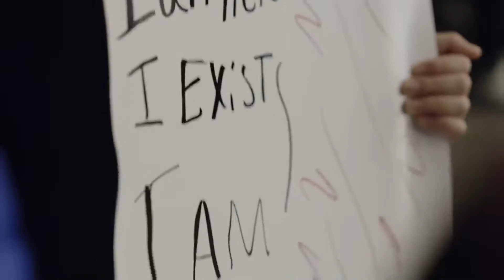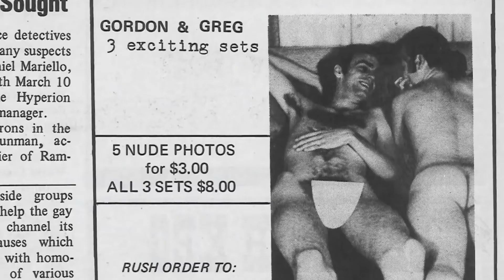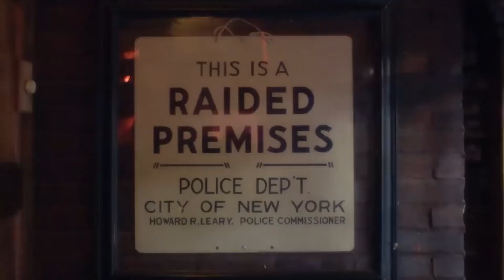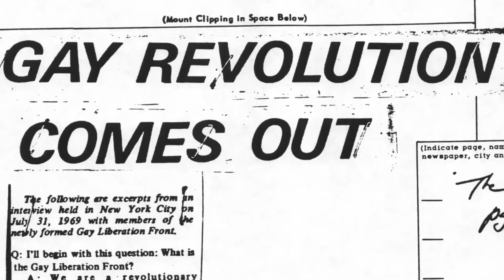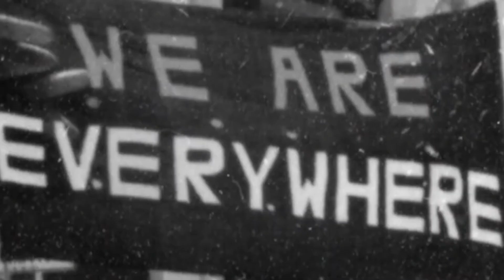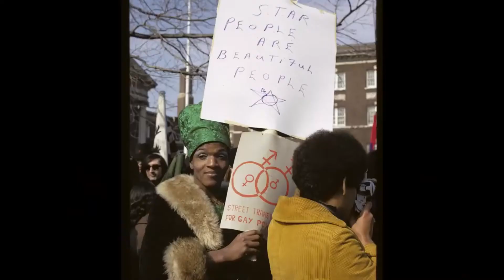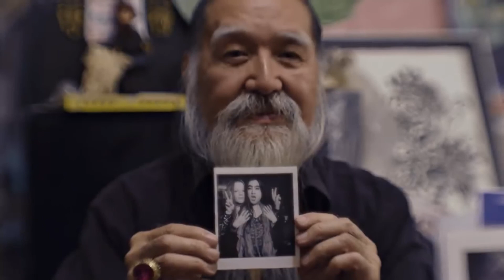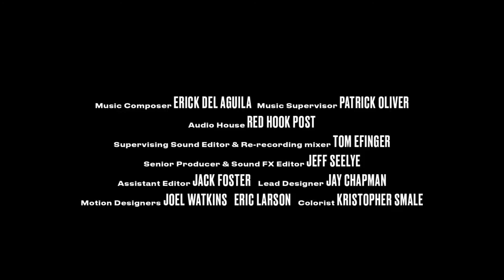STONEWALL FOREVER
When the Stonewall Revolution Happened I was only 12yrs old.
but I Feel We Need To Remember The Past...
To Appreciate the Present